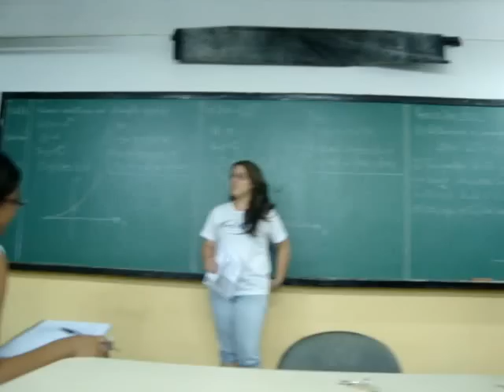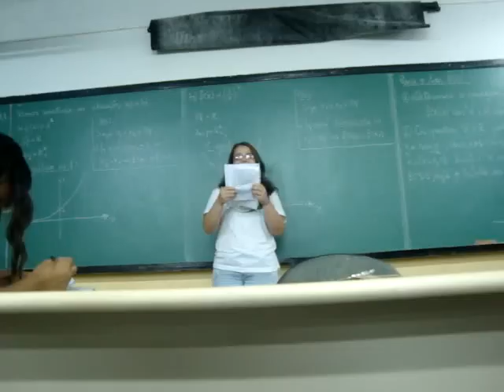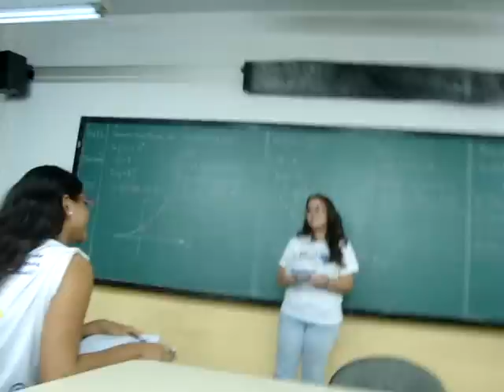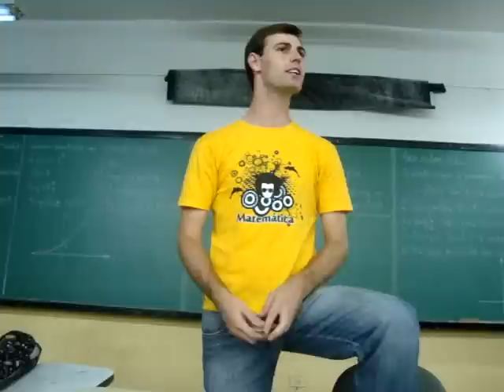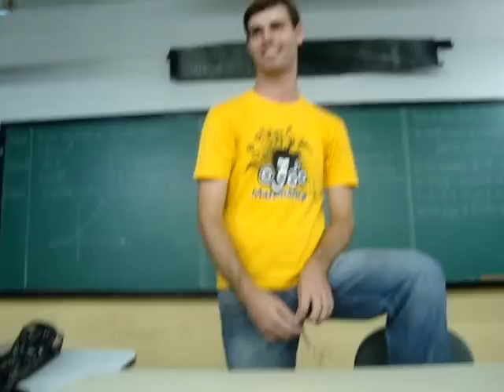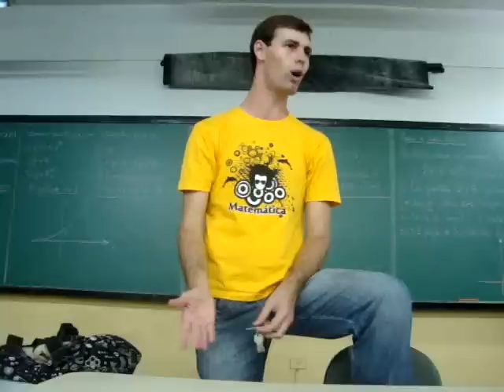Ultimo dia de aula, Monitor Jonas - Cursinho Pré-Vestibular IDEAL UNESP - Presidente Prudente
Ultimo dia de aula com uma galera super fera que esteve junta desde o dia 28 de fevereiro onde todos se encontraram pela primeira vez no auditorio da FCT-UNESP ...
Esse tempo que passamos juntos foi maravilhoso
Obrigada a Todos os Monitores...